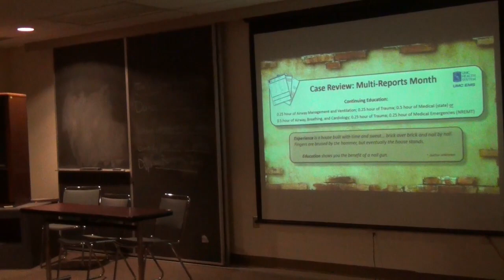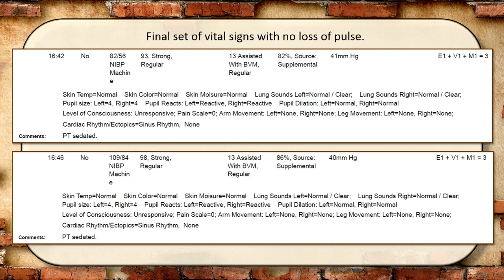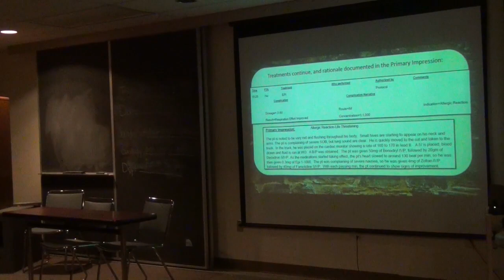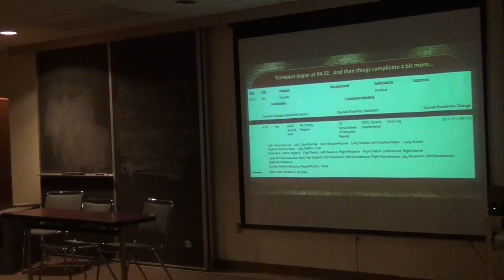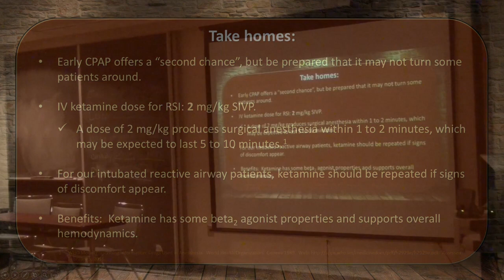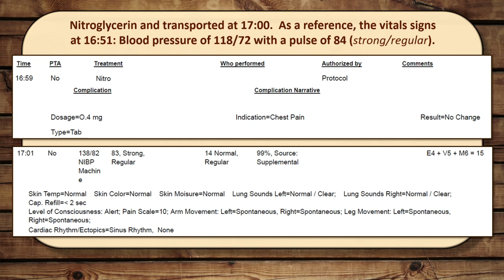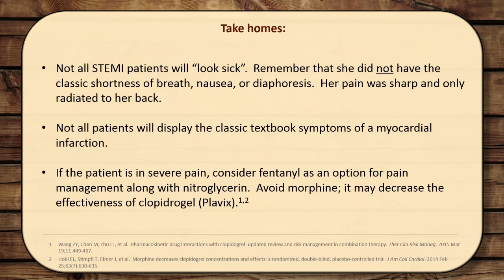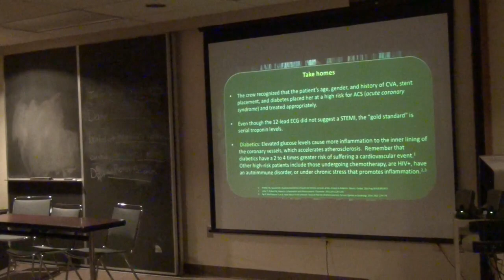Feb2016 Case Review